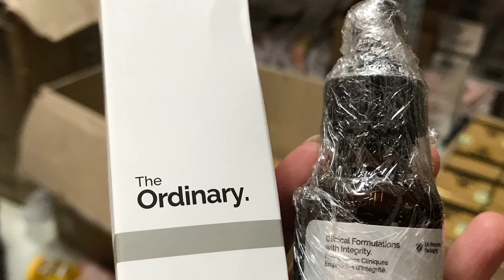Serum dưỡng mắt the odinary 195k zalo 0355838057